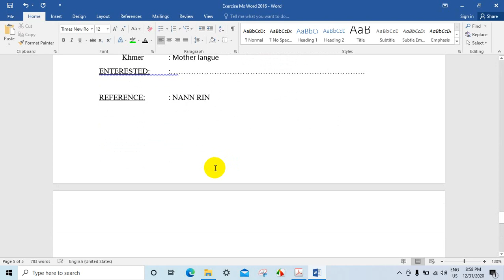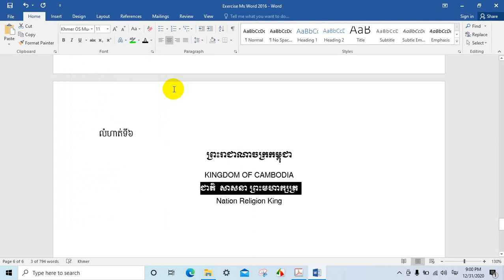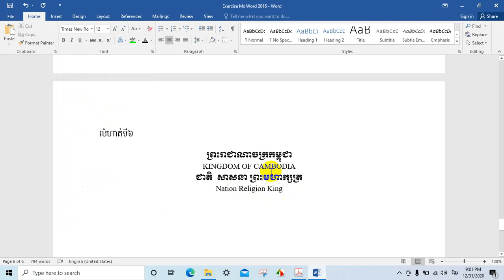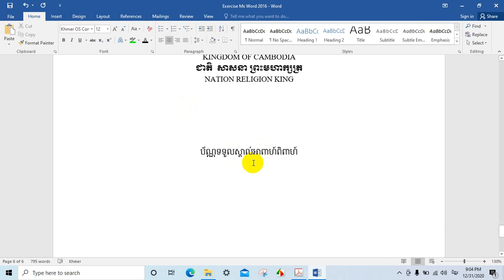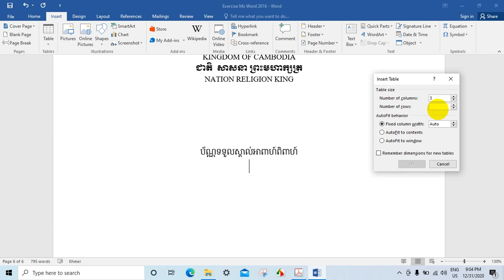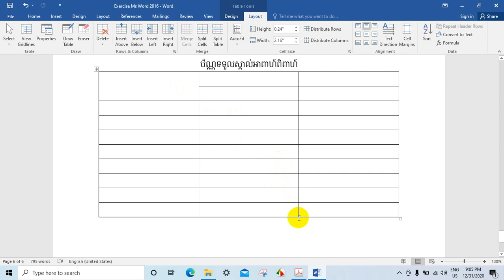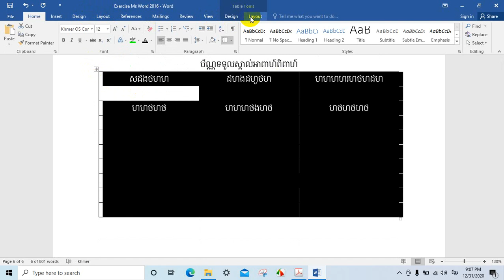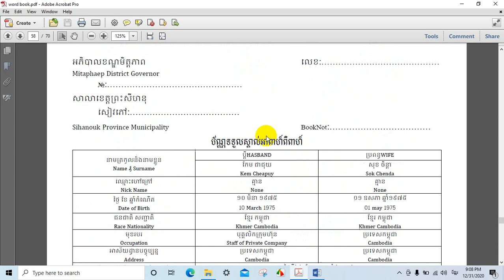មេរៀនទី៦/Lesson6 Ms Word